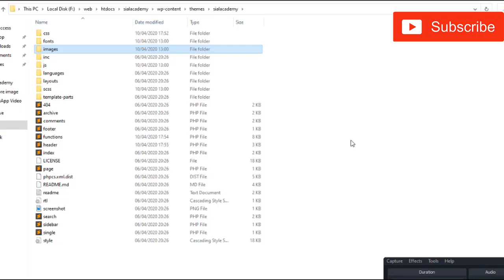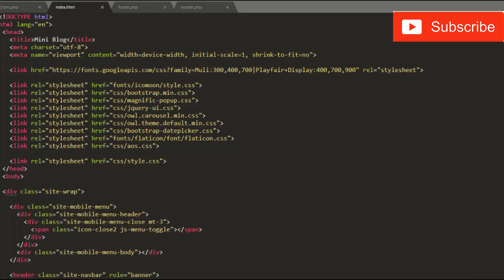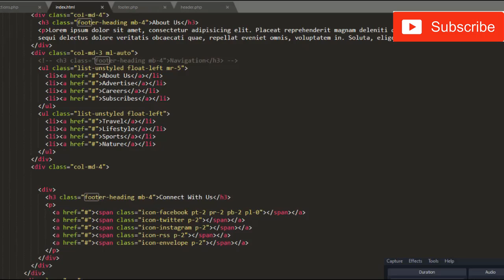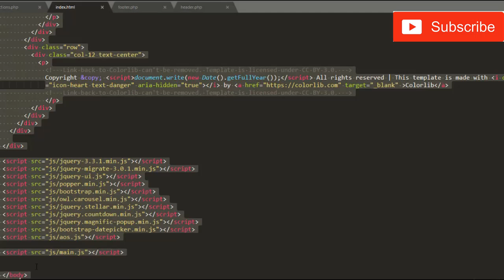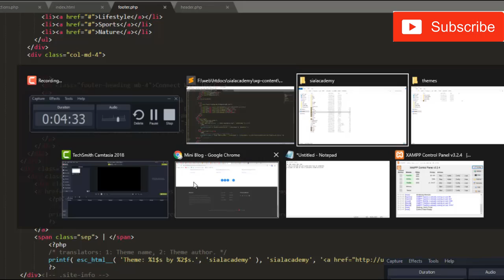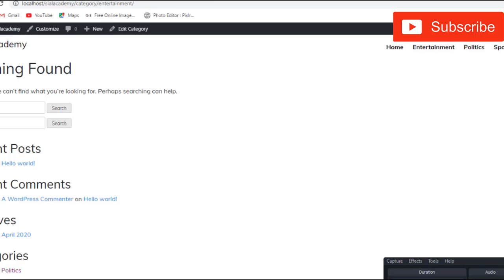how to create custom footer in wordpress - wp theme development tutorial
How To Customize WordPress Footer Section In this tutorial on sialacademy knowledge base we will show how to do a WordPress footer customization using our WordPress Theme in an easy and simple way using text, images, and widgets